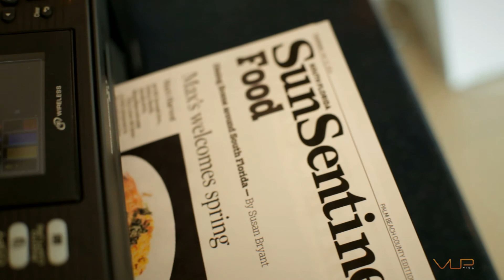The Buzz Agency | Downtown Delray Beach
The Buzz Agency has participated in the Downtown Development Authority & VUP Media Business Profile opportunity.  Specializing in media relations, special events, and social media, TBA is Delray Beach, Florida's premier creative agency.